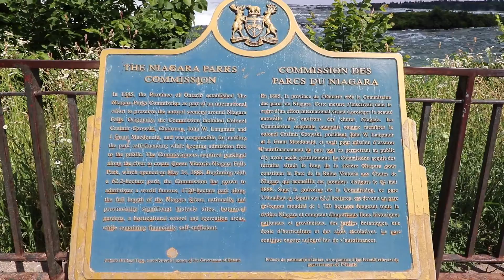Niagara Falls and Charles Daley Park !!!!!!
Unexpected Visit So not much more but we spend good time After Visiting Niagara Falls Summing at Ontario Lake at Charles Daley Park Beach.